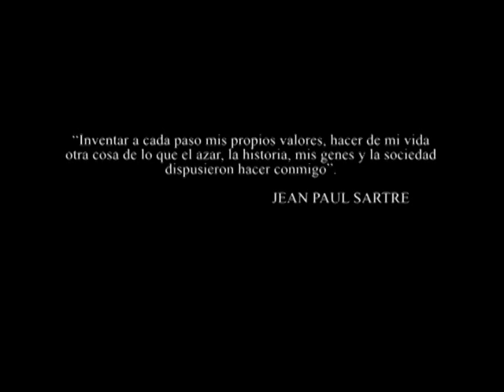152°LOS OLVIDADOS TV.06-02-15. Cine Club. Lifschitz.Ziberia, rock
152°LOS OLVIDADOS TV.06-02-15. Guillermo Arch Pte.Cine Club S.Fe.Lifschitz, candidato a Gobernador, Fascendini Vice. Ziberia, rock.Conducción Oscar Bebey.